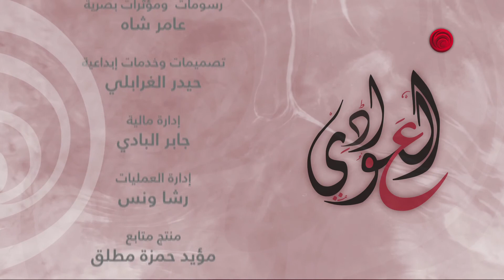برنامج العوادي - الحلقة الثامنة - على شاشة بينونة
ضيف الحلقة مبارك محمد شكيل النعيمي